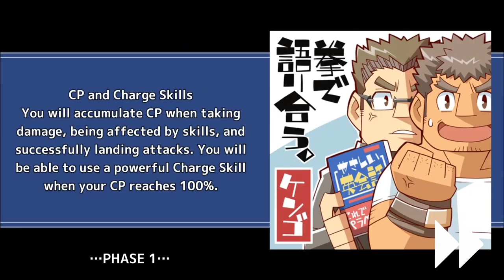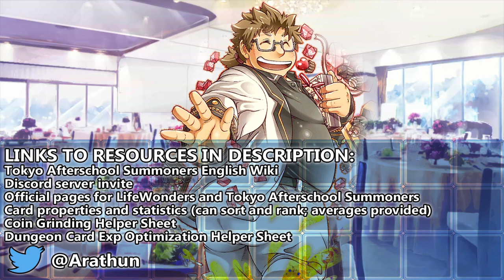This Wolf Be 𝓢𝓬𝓱𝓶𝓸𝓿𝓲𝓷𝓰 🐺 [Summer Pool Twilight]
bathym can do things like this now i guess

Quest Name:  [高難易度] 獅子と兄貴の度胸試し！

0:00 Start!
0:30 First clear | Read video description for full quest details.
0:58 Prepared clear | Phases: 1 | Elimination
1:03 P1 | Only enemy Oz will move, and only within his row, as long as he remains on the field. Like in his regular kit, he bestows All-range to allies above and below him post-move. On departure, he will bestow Weapon Change to Thrust to all his allies. He is resistant to skill disablement. Unnamed enemies have modified range to None.
1:45 End cards

Event Name: Summer Pool Twilight (サマープール・トワイライト)